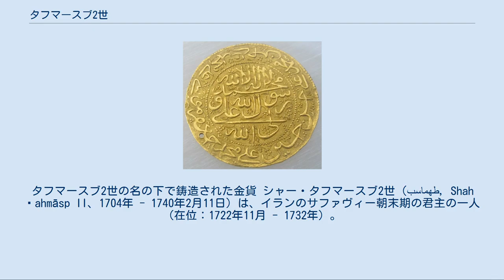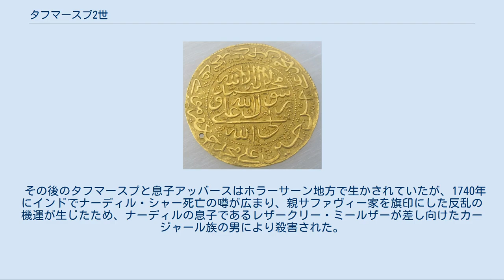タフマースブ2世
タフマースブ2世の名の下で鋳造された金貨 シャー・タフマースブ2世（طهماسب‎, Shah Ṭahmāsp II、1704年 - 1740年2月11日）は、イランのサファヴィー朝末期の君主の一人（在位：1722年11月 - 1732年）。
 タフマースプはシャー・スルターン・フサイン・サファヴィーの3番目の息子である:124。
17世紀後半からサファヴィー朝に服属していたカンダハール地方のギルザイ部族が1709年に反乱を起こして独立し（カンダハール王国）、サファヴィー朝領への数次にわたって進攻した上、1722年に首都のイスファハーンを包囲して陥落させた。
ギルザイの族長ミール・マフムードはスルターン・フサインを退位させ、自らペルシアのシャーを名乗った。
シャー位はその後の1725年にマフムードの従兄弟にあたるアシュラフにわたる。
 タフマースプ王子は、イスファハーン攻囲戦のさなかに太子に指名され、カズヴィーンに避難した:124。
イスファハーンが陥落すると、その直後からイラン全土にはサファヴィー朝の後継を自認する勢力が林立した。
当時18歳の若者であったタフマースプもカズヴィーンで、バフティヤーリーをはじめ、テュルク系のカージャール族やアゼリー（アゼルバイジャン人）、グルジー（グルジア人）の支持を受けて自らのシャー位を宣言した（シャー・タフマースブ2世）。
その後、タフマースプは、イラン高原の北東辺、マシュハド北方のアフシャール族の族長であったナーディル・クリー・ベグ（のちのナーディル・シャー）の軍事的後ろ盾を得る。
ナーディルは「タフマースプ・クリー・ハーン」（タフマースプのしもべ）と名乗り、タフマースプの権威を借りて政治的、軍事的勢力を伸張させた。
 ナーディル率いるタフマースプ軍は、1729年5月にヘラートのアブダーリー族（ギルザイ族とは対抗する関係にあったアフガーン人の部族）をやぶり、さらに同年9月、ダームガーン近くのメフマーンドゥーストの原でアシュラフ率いるギルザイ族軍と戦い、勝利を収めた。
タフマースプは1729年の11月ごろ、7年ぶりにイスファハーンに入城した:125。
 タフマースプは引き続いて、オスマン帝国に奪われたアーザルバーイジャーン地方へ遠征した（1731年のタフマースプ2世の遠征）:319-324。
これに失敗したタフマースプはナーディルにより退位させられた:319-324。
ナーディルは、シャー位を生後8ヶ月のタフマースプの息子（アッバース3世）に継がせ、自らは摂政（ヴァキールッダウラ）として権力を掌握した。
 その後のタフマースプと息子アッバースはホラーサーン地方で生かされていたが、1740年にインドでナーディル・シャー死亡の噂が広まり、親サファヴィー家を旗印にした反乱の機運が生じたため、ナーディルの息子であるレザークリー・ミールザーが差し向けたカージャール族の男により殺害された。